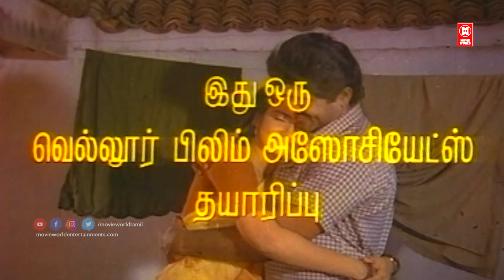Tamil Movie Scenes | Adthidyan Movie Scenes | Tamil Movie Action Scenes | Tamil Movie Comedy Scenes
Watch For Tamil Movie Scenes :  Adthidyan Movie Scenes

Starring : R. Sarathkumar, Sukanya, Pandiyan

Aadhityan is a 1993 Tamil-language drama film directed by V. L. Bashkaraaj. The film stars R. Sarathkumar and Sukanya. It was released on 14 January 1993.

|| ANTI-PIRACY WARNING ||

*COPYRIGHT PROTECTED*